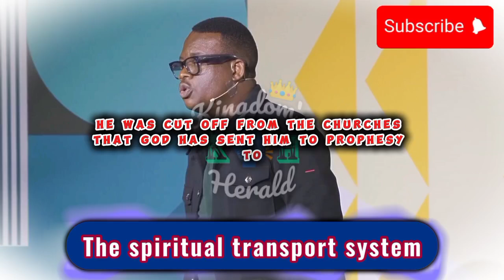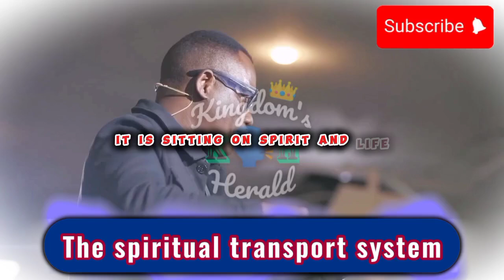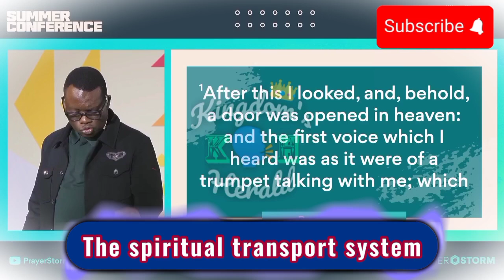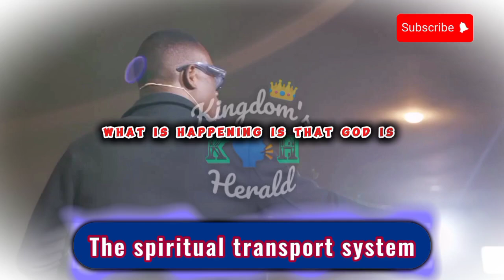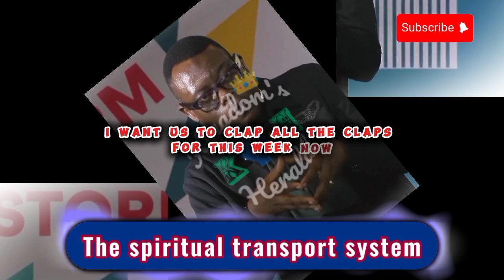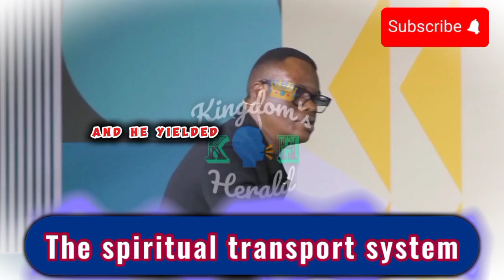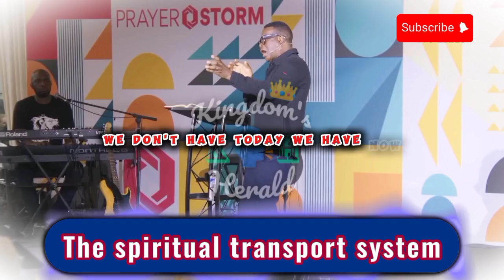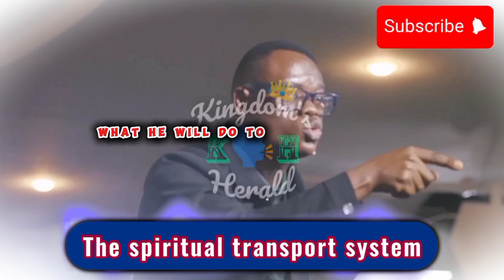"THE TRANSPORT SYSTEM OF THE SPIRIT" APOSTLE AROME OSAYI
Apostle Arome Osayi delivers an accurate, deep, and comprehensive teaching on the transport system of the Spirit. Be blessed as you watch.

Our purpose when creating this video is to make quality educational, motivational, and informational videos and share to our viewers. This video has been uniquely edited to fulfill the purposes as stated.

THE APPLICATIONS USED IN EDITING THIS VIDEO ARE:
-Video watermark
- Video cutter
- Capcut
- MP3 cutter & Ringtone maker

You can also join us on our other social media handles...

Apostle Arome Osayi video Apostle stle Arome Osayi videos
Apostle Arome Osayi videos
RCN Ghana
RCN Lagos
RCN global
rcnglobal
voice of one tv
nigerian church sermons
nigerian christian teachings
christianity in nigeria
nigerian christian music
nigerian gospel music
nigerian christian events
nigerian christian testimony
jesus
apostolic
holy spirit
africa revival
apostle arome osayi
remnant 2
Apostle arome osayi
Arome osayi
Rcn